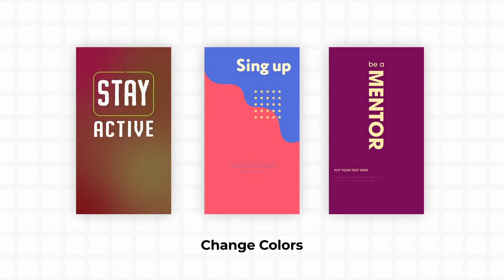Tik Tok Creator After Effects Template for After Effects 2023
With TikTok Creator for After Effects, you can create cool TikTok videos in a couple of clicks! Just choose between two styles and ten unique categories, and adjust the duration with one click. You can also change the colors to match your brand or style. Its easy to use for beginners and perfect for creating engaging content on social media. You’ll have 100 scenes at your disposal for a variety of purposes like providing information about the product and even going beyond just video to display data in creative ways. Just use your imagination, well provide everything else!